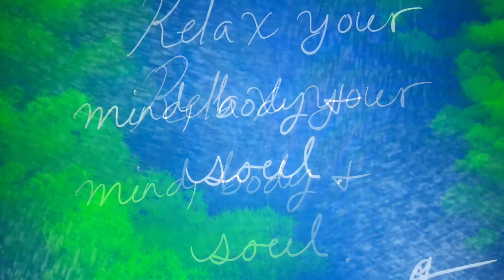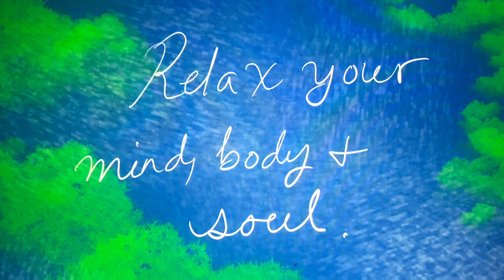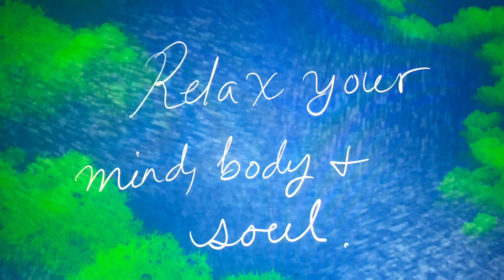Rain Sounds for Relaxation 🧘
Enjoy over 30 mins of relaxing rain sounds for studying, sleeping or even meditation purposes. 🌧

Artwork done on the procreate app by yours truly.